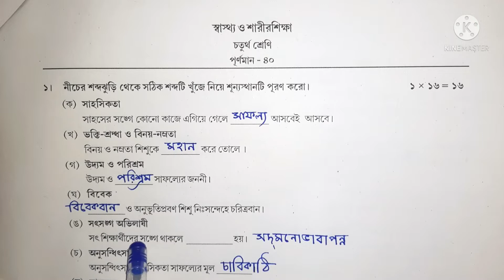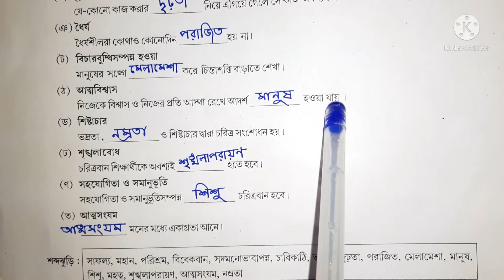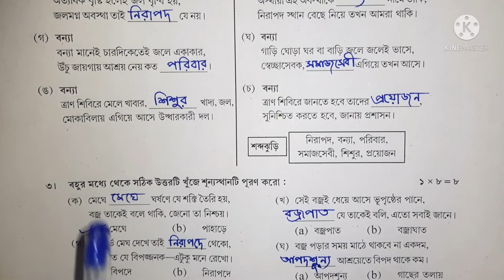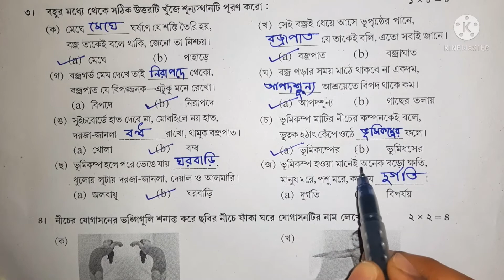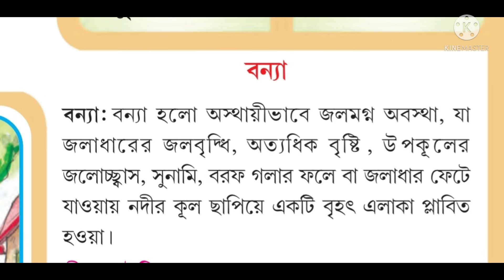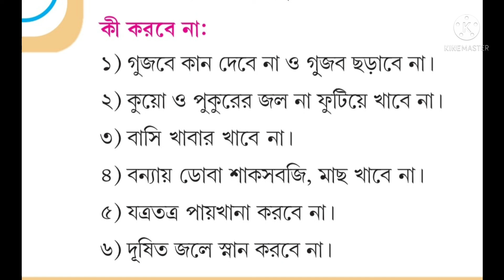Class-IV Health & Physical Education(স্বাস্থ্য ও শারীরশিক্ষা) Model Activity Task Part 8৷৷40 marks